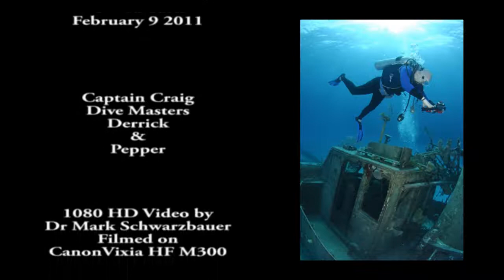Diving Grand Turk with Dr Mark 2-9-11.flv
Grand Turk is one of the world's pristine dive sites.  In this 21 minute video we'll experience two dives.  The first is through the "Tunnel."  The second dive takes us through "The Coral Gardens."   Our dive operator is "Oasis Divers."   Filmed in Canon 1080 video Dr Mark give you a glimpse into the blue waters of Grand Turk.